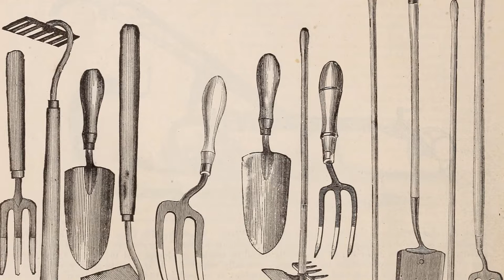Polished Corn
Slide show on corn, to music, my remake (S.P. Smith 2020) of Gershon Kingsley's "Popcorn."